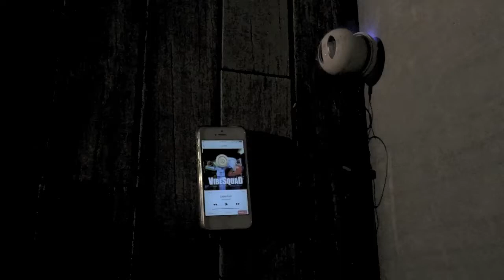The Museum Collection Vol 3 | Lazerfoot by VibeSquaD | Deo Freestyle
Song: Lazerfoot
Artist: VibeSquaD
Dancer: Deodatus Quek